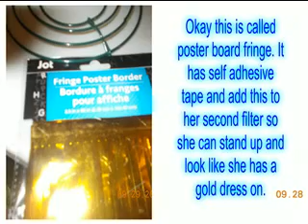Angel Made Out Of Coffee Filters Kid Friendly Day Two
I haven't forgotten about the children. Here is something to make an angel with items already at home or a few bucks to buy at Dollar Tree. Use them for gift tags! Have the children make them for their classmates.
See you for Day Three-
Bless
Miss Jones/Babcia